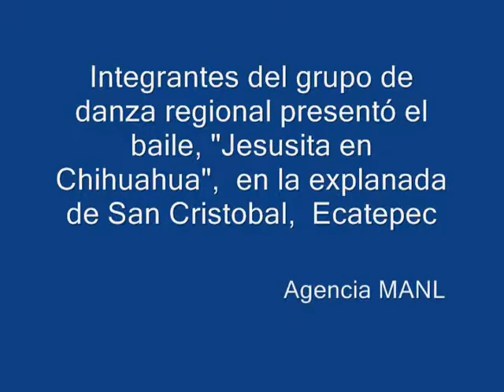Jesusita en Chihuahua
Agencia MANL
Integrantes del grupo de danza regional presentó el baile, "Jesusita en Chihuahua",  en la explanada de San Cristobal,  Ecatepecen, estado de México  los "Domingos Familiares"